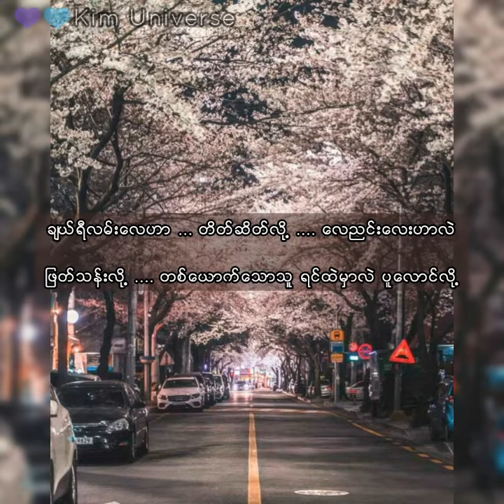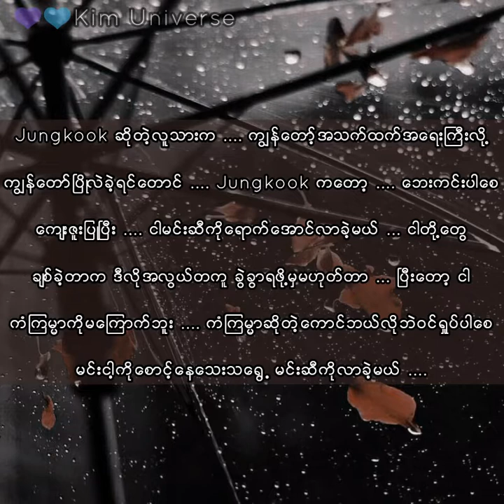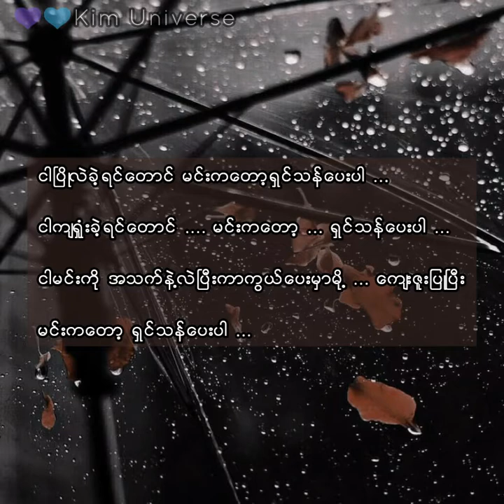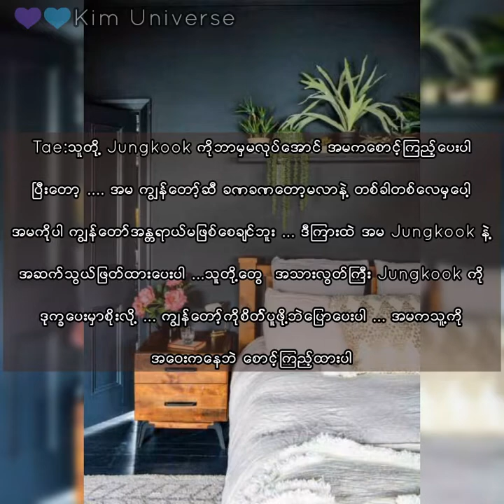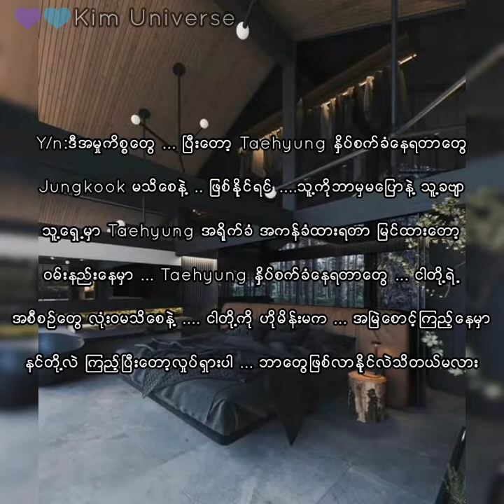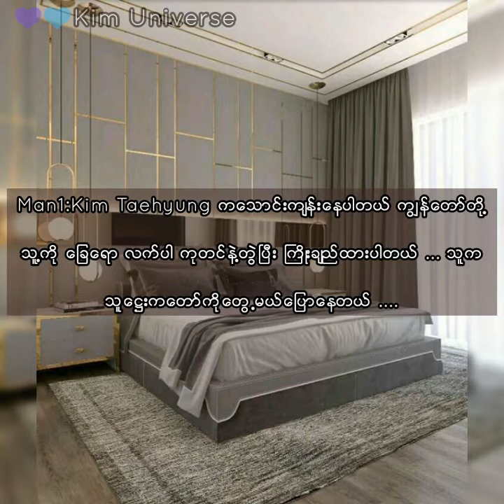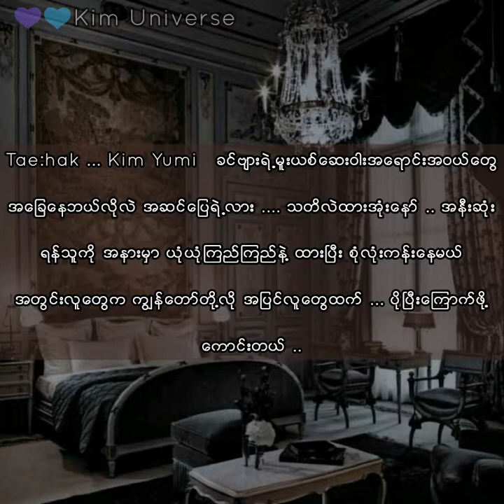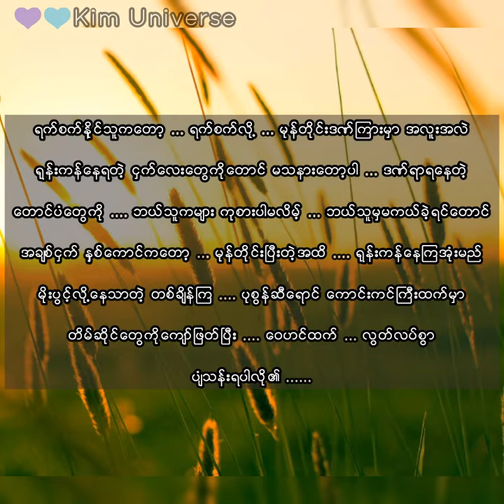🌸⚛️My Guide Star⚛️🌸Taekook Myanmar Fanfic { Ep. 27 }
Moonlight { Kim Universe } #🌸⚛️My Guide Star⚛️🌸Taekook myanmar fanfic#Ep.27